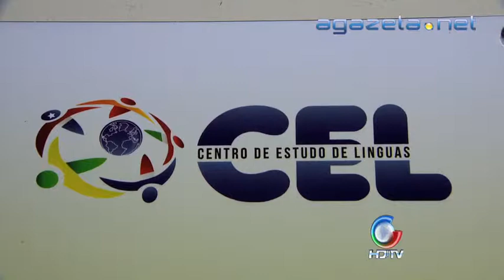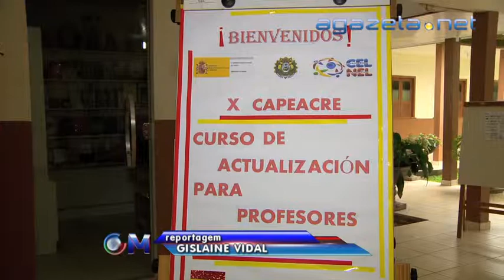Capacitação Cursos de Linguas 12 03 2015